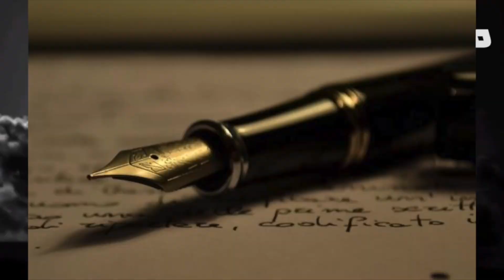قصة شاعرة النظام وتسترها على قاتل اخوها والسبب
اتصلت شاعرة عراقية معروفة بمركز الشرطة لتبلغ ان شخص قام باطلاق النار على اخوها بدائت الشرطة بكشف مكان الحريم لكن المفاجئة كانت بمسح مكان الحدث فلم يجدوا اي دليل فماذا حدث